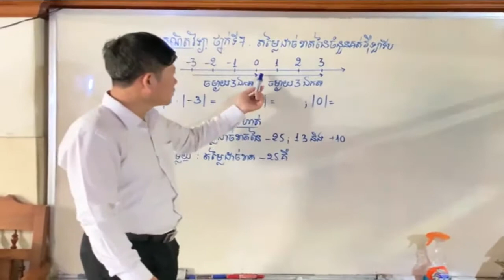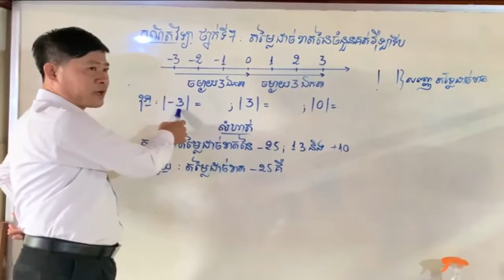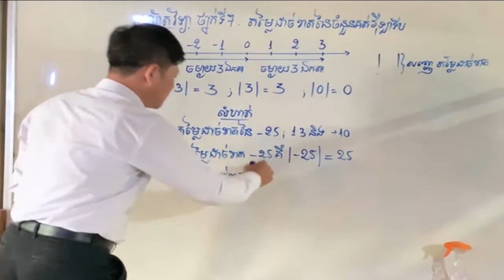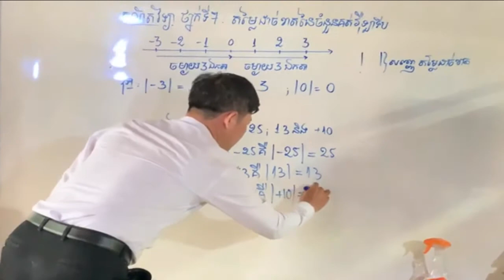Khmer Math Grade 7-គណិតវិទ្យា ថ្នាក់ទី៧ មេរៀនទី៣ តម្លៃដាច់ខាតនៃចំនួនគត់រ៉ឺឡាទីប